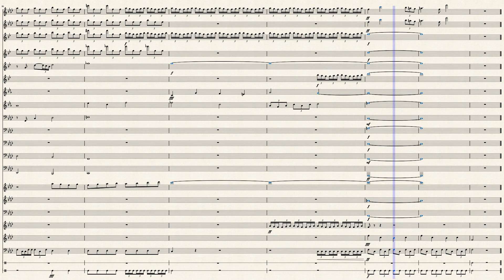Walt's Creations Theme (Revised) by Composed by David McQueen